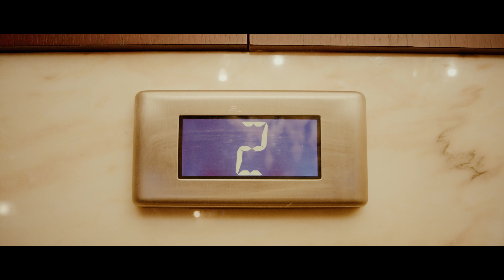Ice Cream Dream - It's Ok (official video)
Debut single 'It's Ok", from the first EP of Ice Cream Dream

Vienna based band with members from Berlin, Vienna, and Maine, USA
Full 4 song EP streaming everywhere September, 2nd 2022

Video Credits:
Directed/Edited- Alex Boulton
DOP- Rodrigo Marión
Gaffer - Freddie Aladenise
Concept created and written by : Ice Cream Dream ( Aaron Billon & Carmine Nicely) and Alex Boulton
Assistant director-Aaron Billon
PA - Emil Gossler
Bts Photography - Sophia Bach

Actors:
Lobby Fools:       Carmine Nicely and Aaron Billon ( Ice Cream Dream)
Hotel Manager:   Susanne Hasenclever
Couple 1:             Maria Soilica/  Bastian Reich
Couple 2:             Irene Moser/Oliver Feistmantl + (also the party friend)
Couple 3:             Josefine Reich/Alex Boulton.
(Background)      Gabriella Costello and Emil Gossler
Couple 4:             Riley Reedy/Adam Cusworth